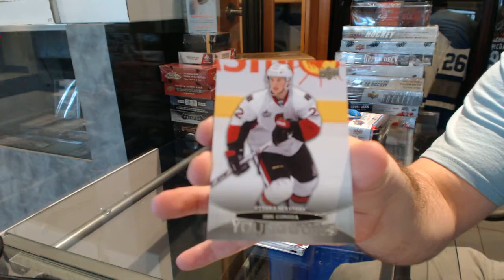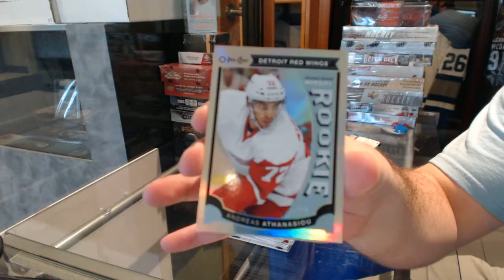11-12 UD Series 1 & 15-16 UD Series 2 Tin Hockey Box Break - C&C GB #6089